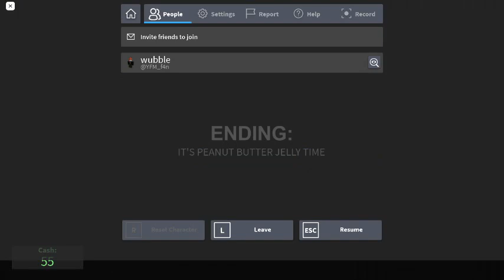scary banana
so scary banana